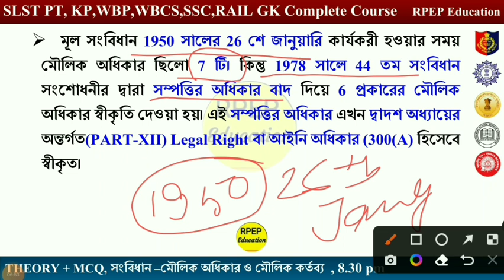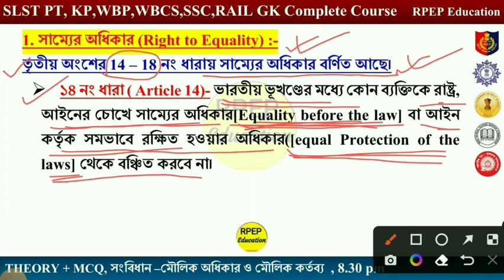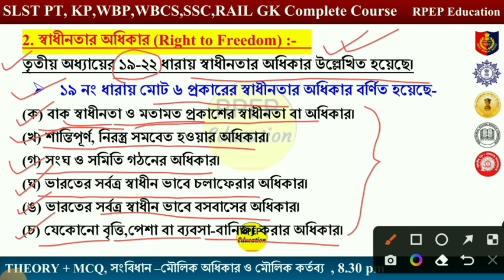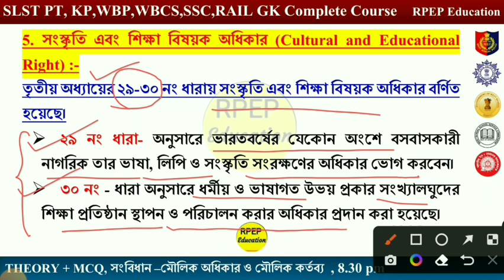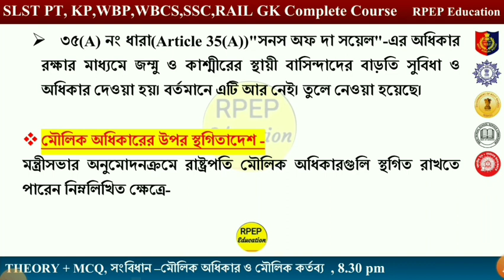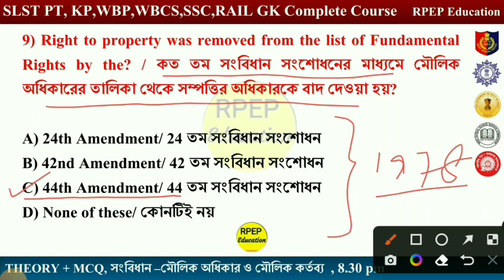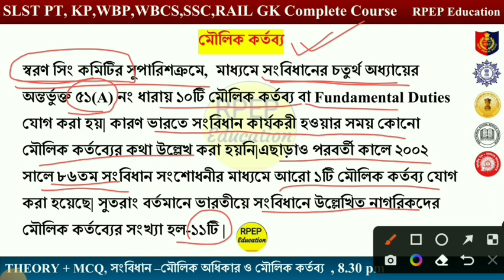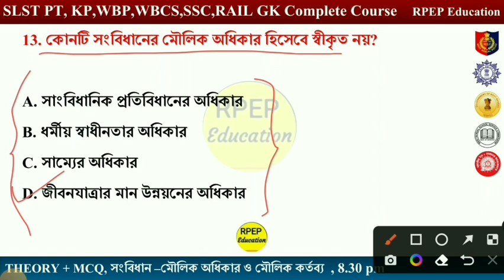ভারতের সংবিধান ক্লাস - ৪ | মৌলিক অধিকার | মৌলিক কর্তব্য | Indian Constitution GK Detail + MCQ Polity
ভারতের সংবিধান ক্লাস ৩| মৌলিক অধিকার, মৌলিক কর্তব্য| Constitution GK Detail + MCQ| Indian Polity GK| Indian Constitution Gk @RPEP Education

☝️Telegram এ ALL TET PT লিখলে হবে

🛑👇WBSSC-SLST PT Group